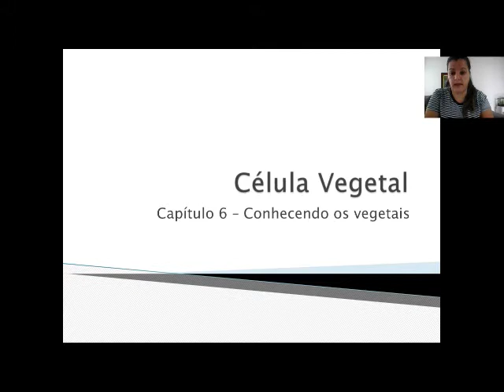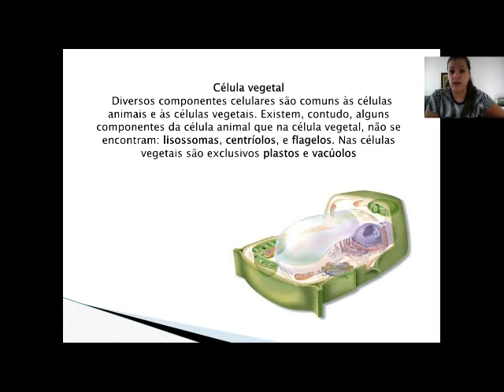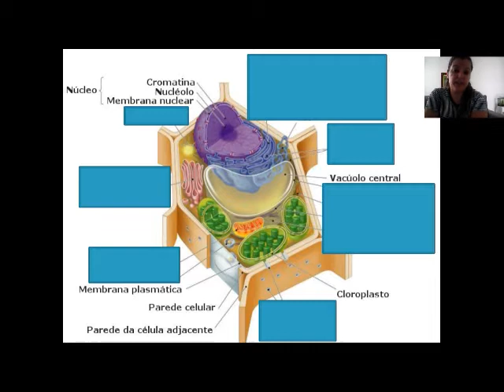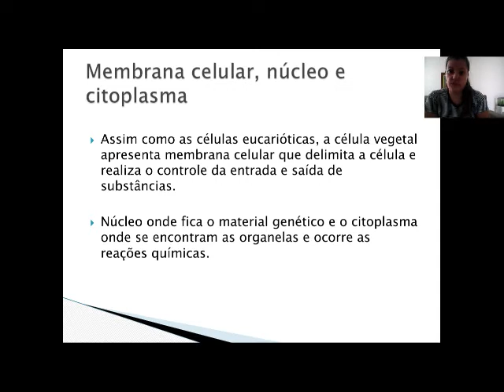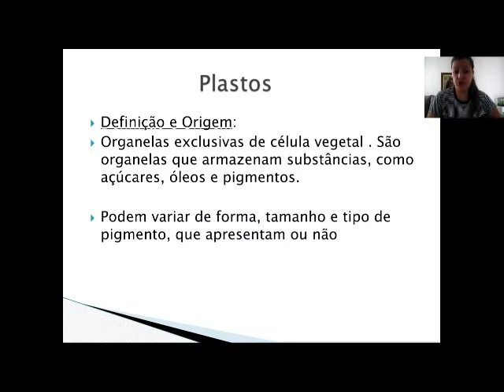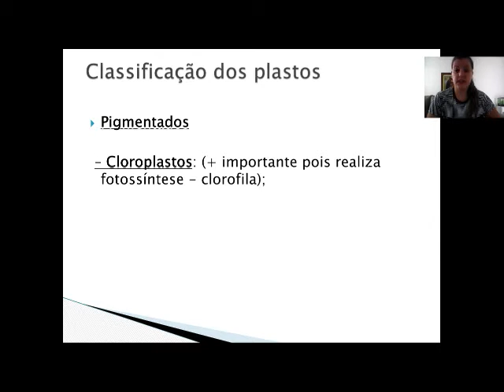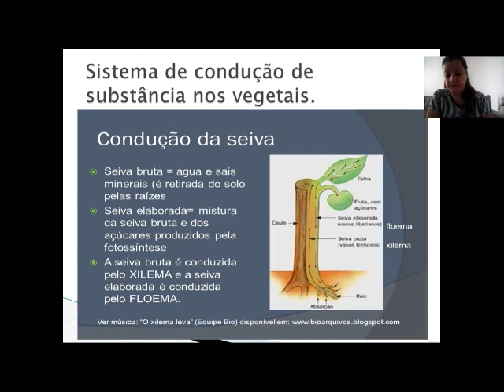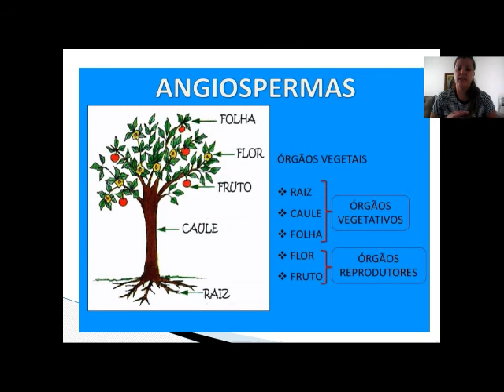Vídeoaula 1 de Ciências 7° ano - 19/05